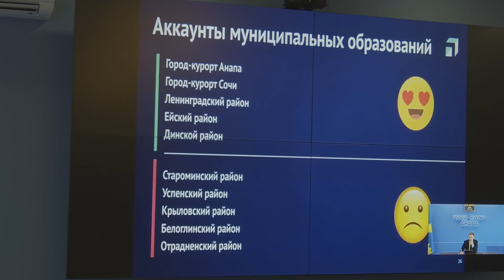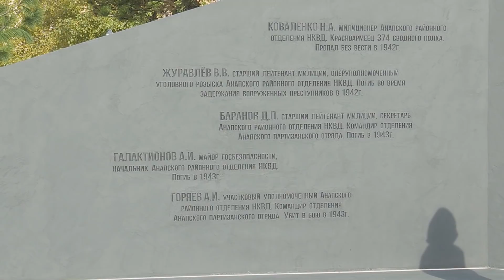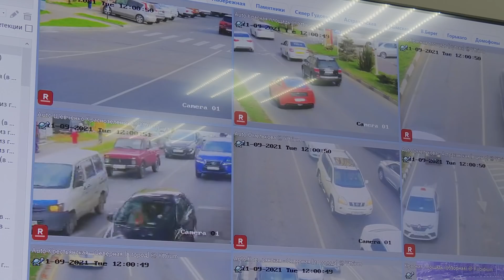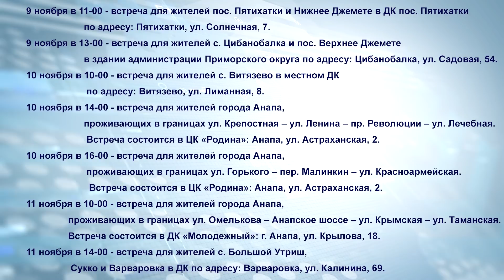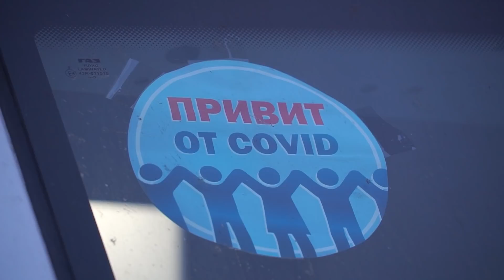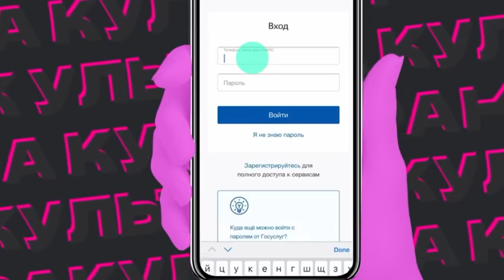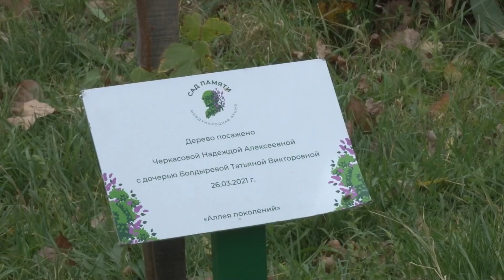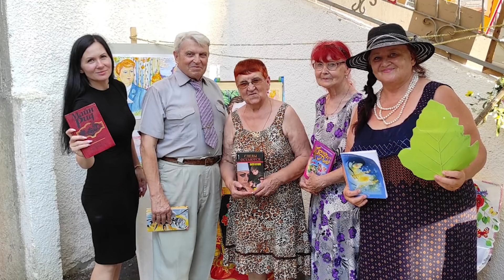Новости "Анапа Регион" от 9 ноября 2021 года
Мемориал полицейским. В Анапе открылся памятник сотрудникам МВД, погибшим при несении службы.

Земельный вопрос. В анапском отделе Росреестра прошла встреча инициативной группы.

Прививка на парковке. Возле торгового центра «Красная площадь» работает пункт вакцинации.